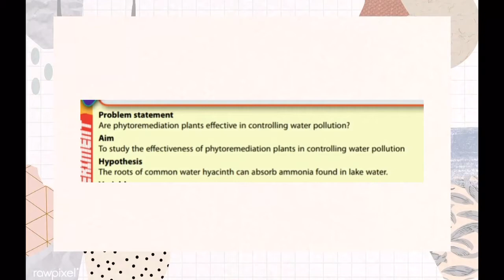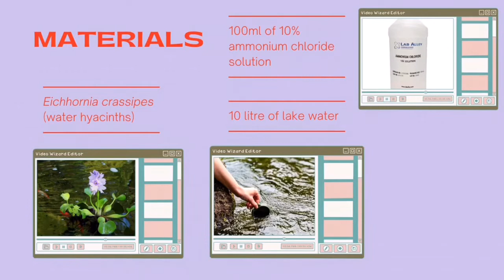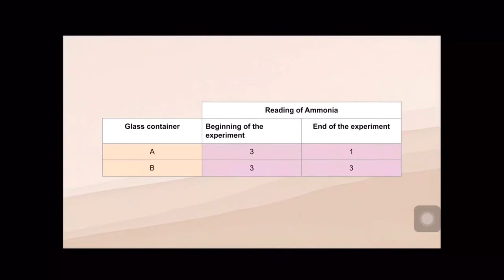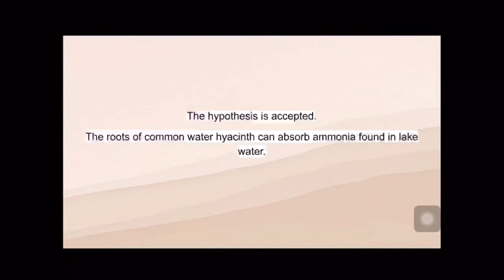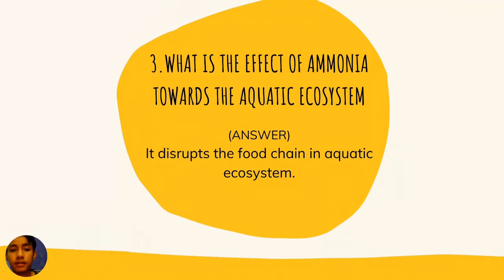Phytoremediation Water Xeno Gp3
The effectiveness of Phytoremediation Plants in Controlling Water Pollution.